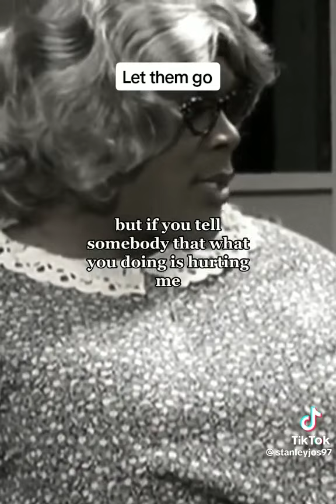This needs to be shared as many times as it takes to sink in. Let Them Go!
Hi! I am Sheila born and raised in Texas. Join me on this journey to share from my heart and my home to encourage and inspire you however I can. I am a recent  widow to my best friend of 26 years mother to three of the most amazing young adults and GaGa to the cutest granddaughter I know.Besides being a writer, motivational speaker, and content creator I have now opened my own  Life Coaching Practice, and soon to be a Brick & Mortar bookstore owner!

In search of a planner for writing out your goals for the upcoming year?

Want to Break The Lucky Girl Code? Do you want to feel lucky in life? Here is a guide to lead you a life of your dreams